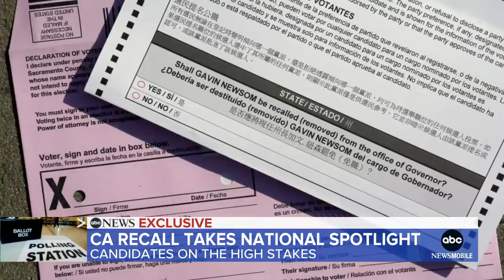Democrats campaign for Newsom before California’s recall election l GMA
Gov. Gavin Newsom is facing a special recall election, and Democrats hope to help keep the Senate and the state government out of GOP control.